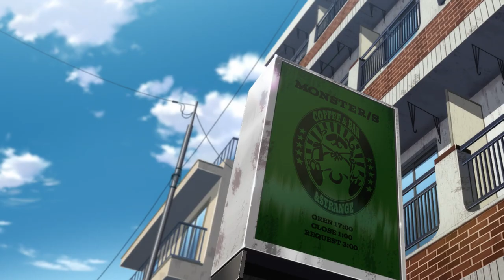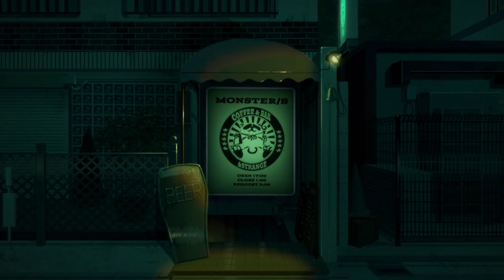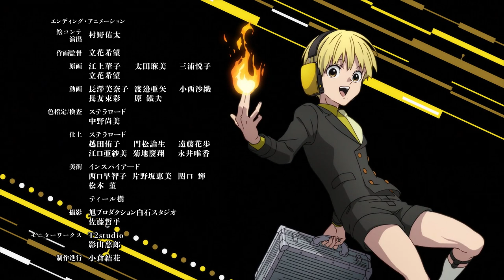Kemono jihen ep 5 [ ENG SUB]